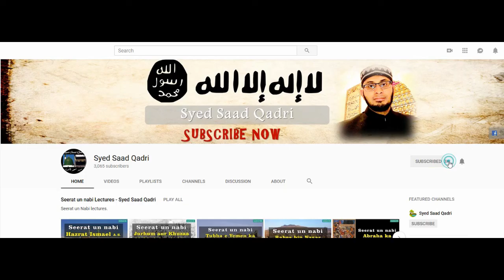Tayammum ka Tarika aur Masail || Syed Saad Qadri